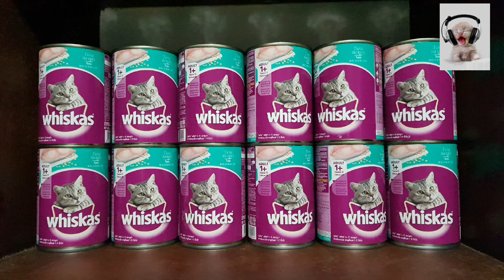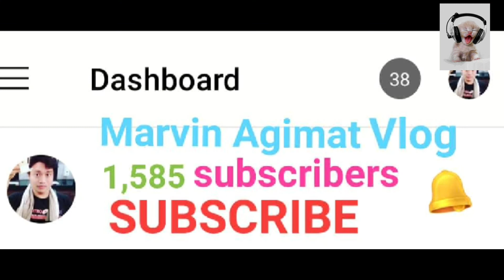AM TRY TO POOP DO YOU MIND?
the Litter tray is empty again

someone is stealing my poop

my Cat SLim is hyper like me